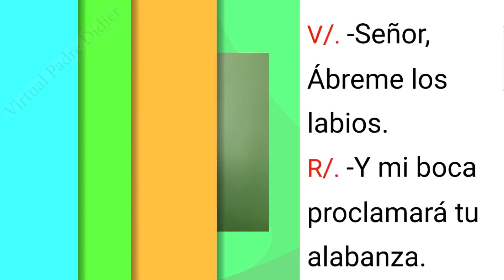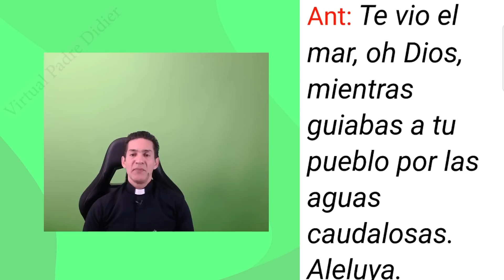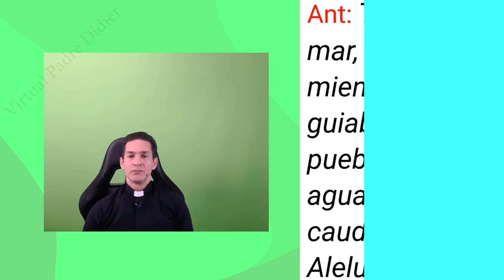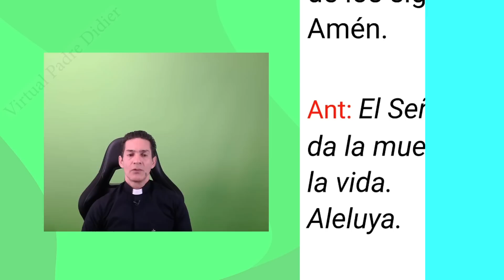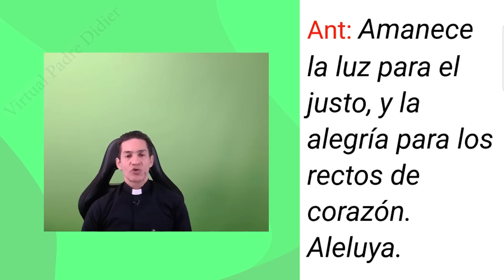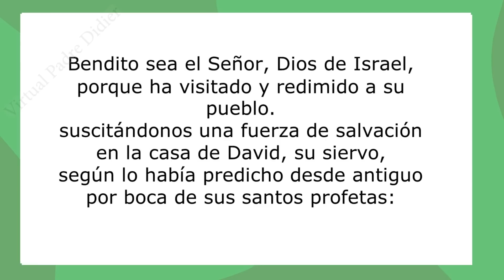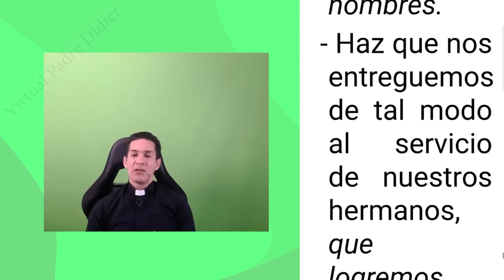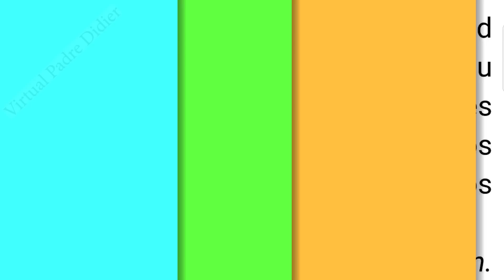Laudes de hoy Miércoles 19 abril 2023. II Semana de Pascua. Oración de la mañana. Padre Didier.